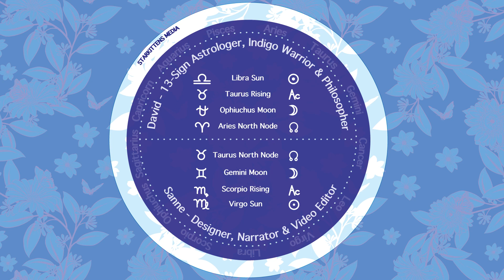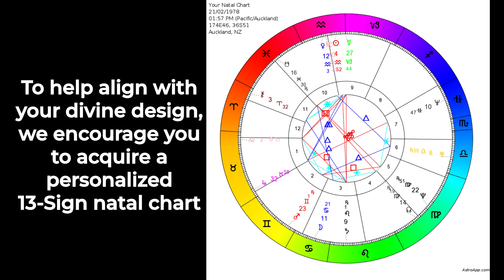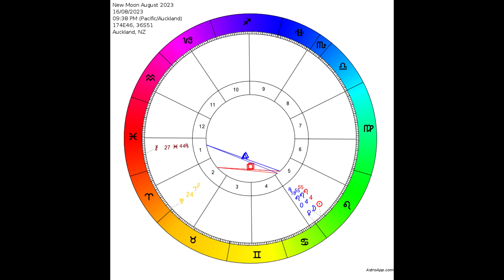Emancipation and emergence. Leo new Moon, conjunct Venus. (13-Sign Astrology), Aug. 16, 2023.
From the get-go, this is a high-vibration, exciting, and liberating new Moon. The energies are overwhelmingly positive, upbeat, buoyant, and optimistic. August 16, 2023, marks the beginning of a brand-new cycle and the end of a long winding road for weary soul travelers.

The number 16 contains powerful, dramatic, life-changing energies. In the ancient tarot, we refer to the Tower – an evocative, stimulating icon that dates to the 15th century.

Our Astrological readings include the 13th sign of Ophiuchus, which the Babylonians removed from ancient Astrology to deceive humanity.

Ophiuchus is the archetype encompassing the Divine Feminine energy of Mother Sophia-Gaia. Her presence in chart readings aligns with the emerging Age of Aquarius.

In our blogs, we discuss the vast cosmic dance playing out right now expressed in the 13-Sign Astrology system. We include commentary on dozens of planetary archetypes including the Transneptunians, asteroids, and centaurs.

13-Sign Astrology provides essential insights for accelerated evolution as a divine being having a temporary human experience.

Namaste
DK & Sanne

Purchase a personalized 13-Sign natal chart to help align with your divine design, passion, purpose, and path 👇👇

Where are the planets? ♒♓♐